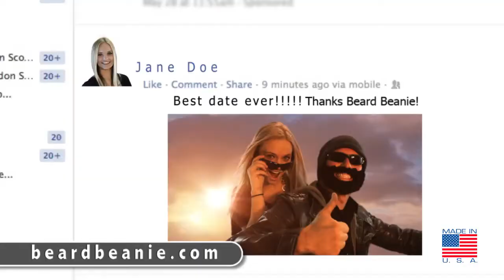The Official, The Original Beard Beanie - Pulju.net verkkokaupasta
Niin, tekeekö parta miehen vaiko mies parran? Emme tiedä... ja koska emme itse omaa mahtavia partageenejä, emme ole koskaan pääässeet selvittämään tätä asiaa. Paitsi nyt. Kiitos Beard Beanies -nimisen tuotteen, meidän ei enää ikinä tarvitse sietää parratonta hymyä aamutuimaan kun katsomme itseämme peilistä.